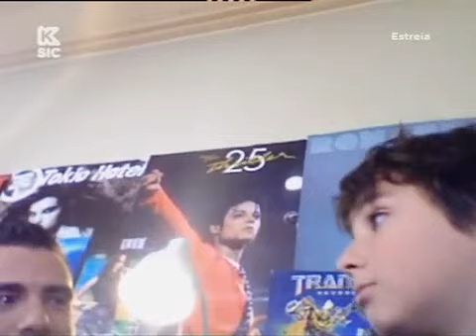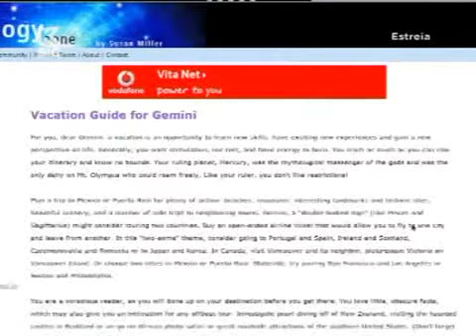Anjos - Leite Night Show - SIC K (Parte 3/3)